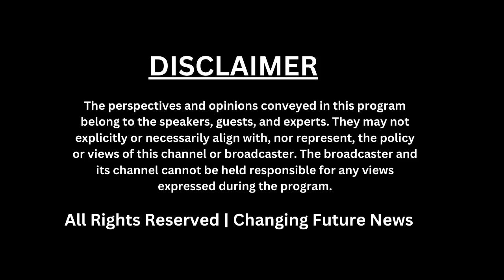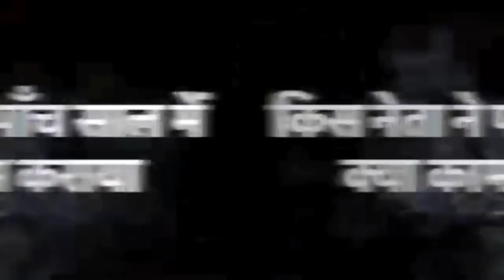Unveiling the Scandal: Karnataka's Biggest Sex Scandal and the Legacy Tarnished"changingfuturenews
Unveiling the Scandal: Karnataka's Biggest Sex Scandal and the Legacy Tarnished"
 Delve into the depths of Karnataka's political landscape as it grapples with its most scandalous affair yet. The grandson of a former Prime Minister finds himself embroiled in a sordid tale of debauchery and deceit, staining the legacy of a once-revered family name. Amidst whispers of clandestine rendezvous and illicit affairs, the truth unravels, exposing the underbelly of power and privilege. As the scandal reverberates through the corridors of influence, questions of morality and accountability loom large. Brace yourself for a saga that shatters illusions and lays bare the darker truths of political dynasties.